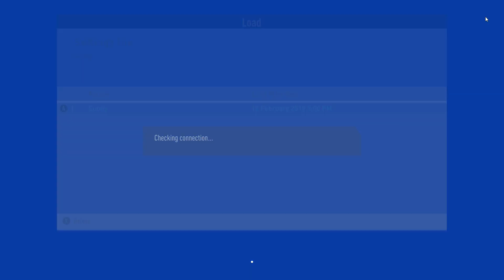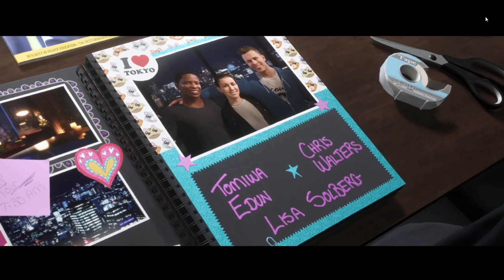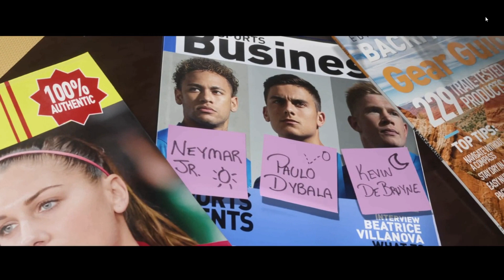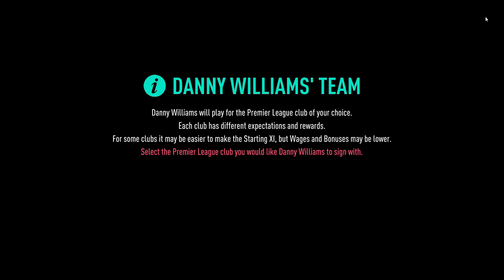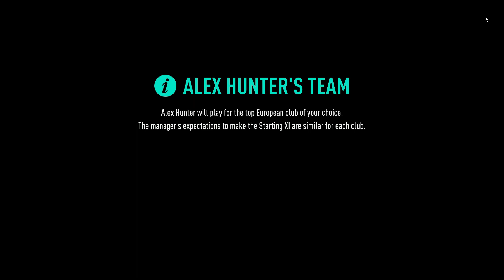FIFA19 || The Journey || Part 1|| Khelna sikhao Inhai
New series is starting FIFA 19. In this we gonna see story of three different people
Alex Hunter
Kim Hunter
Danny Williams
In this we will see the struggle of these three in the field of soccer.So please give your love to this series.

*Motherboard            -  MSI B450 M pro vdh
*GPU                           -  MSI GTX 1060 6gb
*Ram                           - Gskill ripjaws 8gb 3000
*PSU                           - Cooler Master 550 w
*Cabinet                     - Antec DF 500 RGB
*Keyboard & Mouse - Red Gear RGB Combo